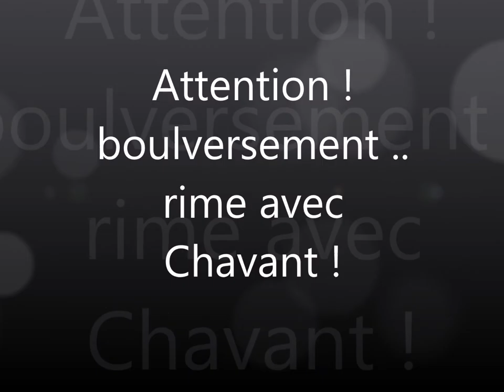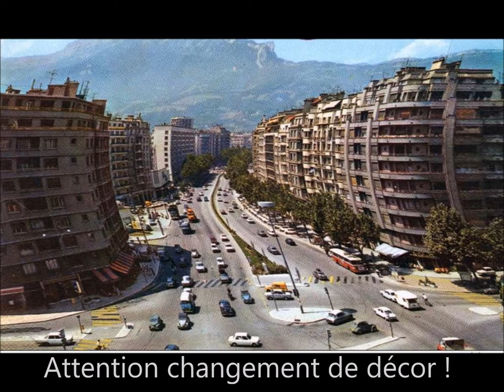Film Grenoble Avant Apres 05